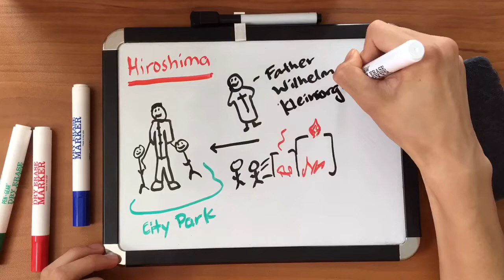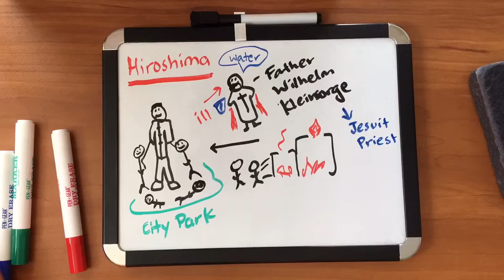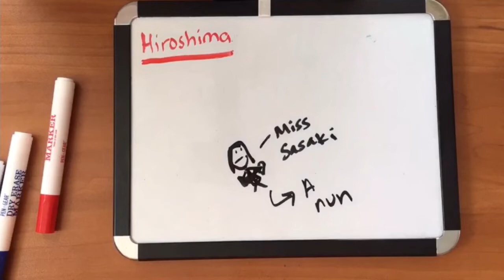Hiroshima (John Hersey) summary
11th grade ELA summer reading